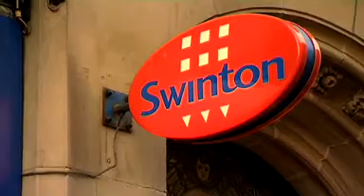Swinton Saves 600 Jobs And 90 High Street Shops In £50m Acquisition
In its 51st year of trading Swinton Insurance Group announces that it has acquired a leading insurance broker. 600 high street jobs will be secured as a major UK bank steps in to secure the deal. Swinton's CEO, Patrick Smith, asserts that now is not the time for the UK's financial services sector to abandon the high street.

The deal is part of a £175m funding facility with Lloyds TSB, one of the biggest deals the bank has done in this difficult year

Swinton now manages over three million individual car, home and life insurance policies making it the third largest insurance retailer in the UK and the largest in Northern Ireland. It is the only broker to have a truly nationwide network of branches on the high street.

Swinton has three UK call centres in Manchester, Halifax and Norwich and will now employ nearly 5,000 people spread across the country.